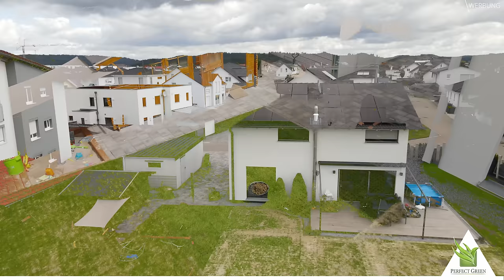Wellnessprogramm Rasen | Regenerationsschnitt | Aerifizieren | Nachsäen | Sanden | Rasenpflege Tipps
Im heutigen Video steht das volle Pflegeprogramm für meinen Rasen auf dem Plan. Es wird mit dem Allett Liberty tief gemäht, die kompletten 300 qm mit dem Rasenspecht von Hand aerifiziert, eine Eurogreen Nachsaat ausgebracht und zum Abschluß mit dem Rasenrakel die Fläche gesandet und eben gemacht. Wir zeigen euch alle Arbeitsschritte die dazu nötig sind und auf was ihr dabei achten solltet. Viel Spaß beim Video schauen und nachmachen wünschen Felix und Alex von Perfect Green.

❎ *Einhell Schleuderstreuer
❎ *Einhell Akku & Ladegerät
❎ *Rasensand 0,1-0,3mm 25kg